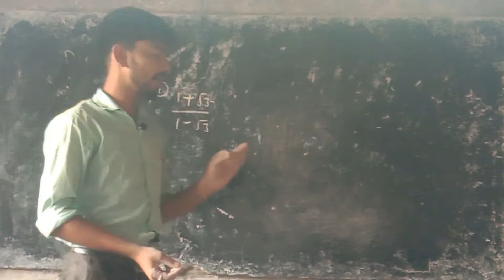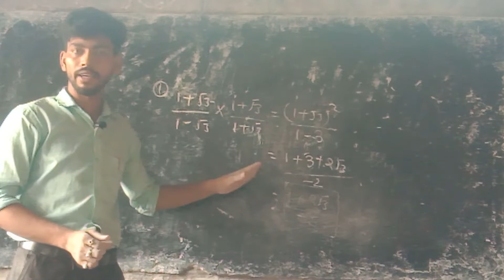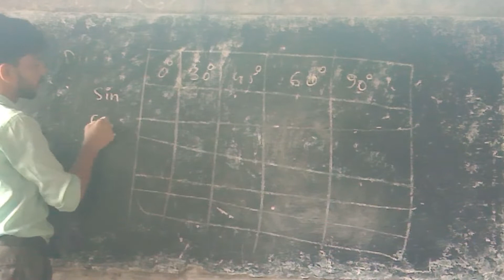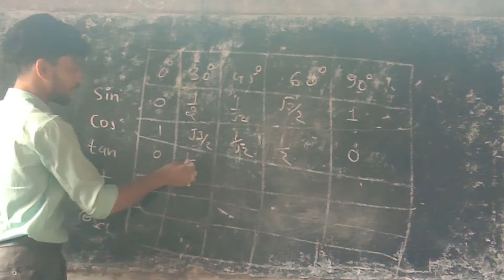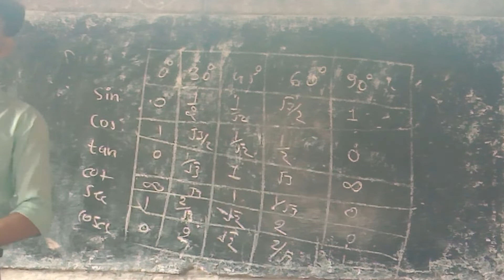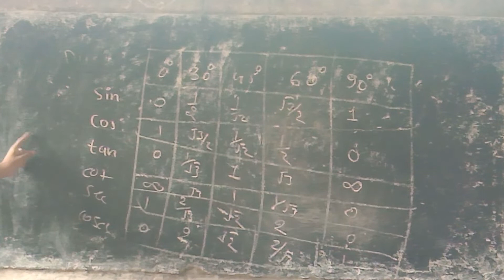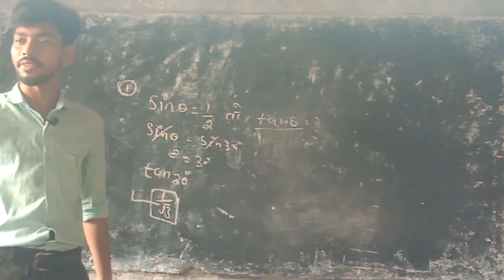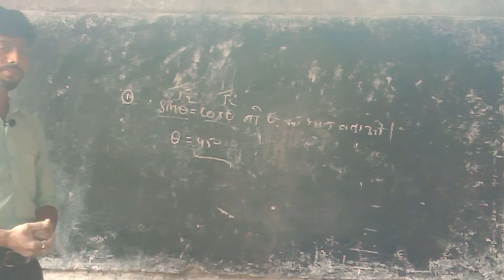Super Tonic Method Class 10 Th Me Bahut Puchhata Hai .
We have covered the complete syllabus of Maths in one shot in this lecture for term 1 of class 10th.

0:00 Introduction
1:49 Table of Contents
3:48 Deleted topics from the syllabus
5:10 List of Important questions from NCERT
8:05 Real Numbers
1:40:52 Polynomials
3:16:58 Pair of linear equations
4:59:33 Quadratic equations
6:47:06 Arithmetic Progression
8:21:27 Thank You